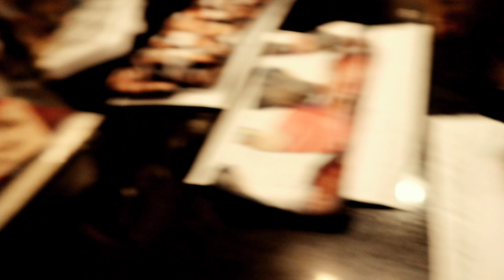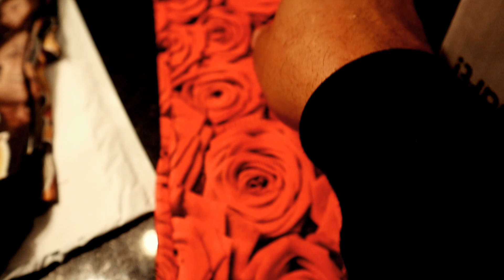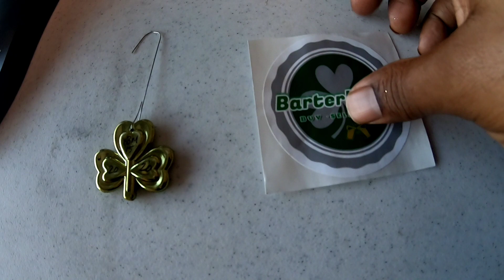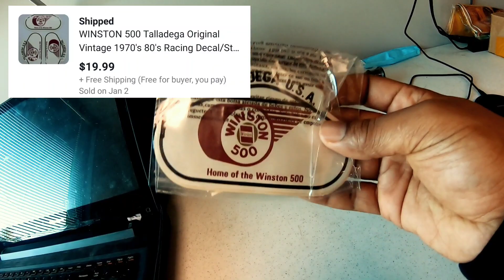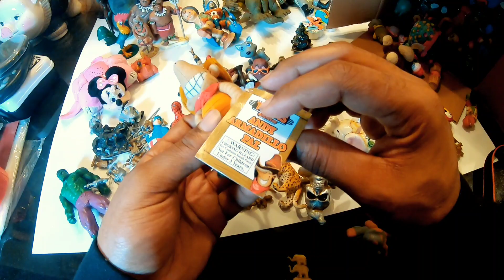These VIINTAGE TOYS could be worth some MONEY!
These VIINTAGE TOYS could be worth some money so I'm going to do some research to see if I have some here. Making socks and talking about what sold on eBay also in this vid.

ADDRESS:
4229 Bardstown rd
STE 210

MY EBAY STORE: